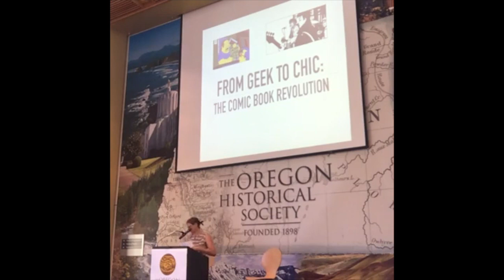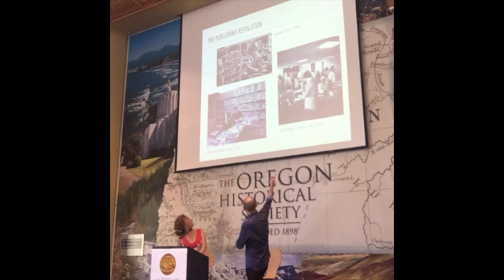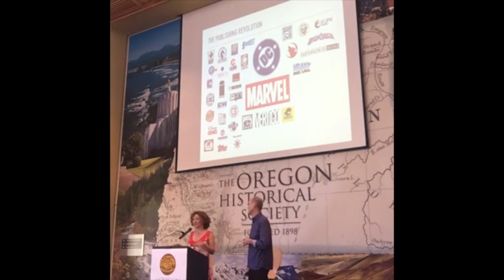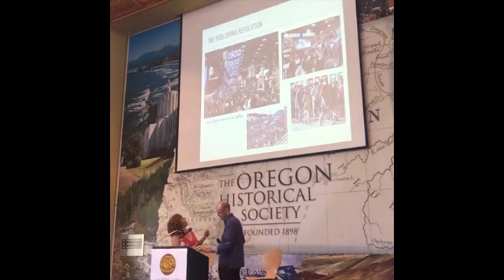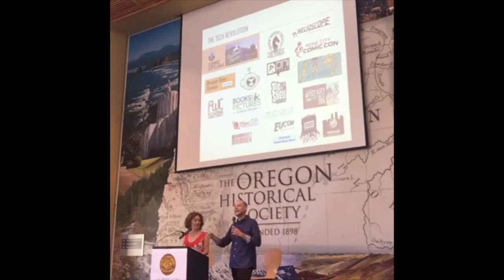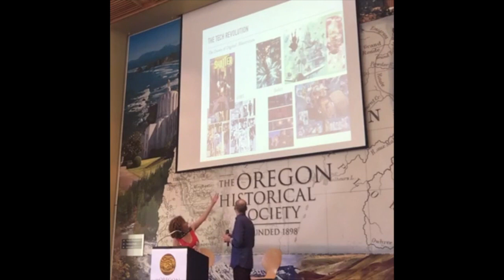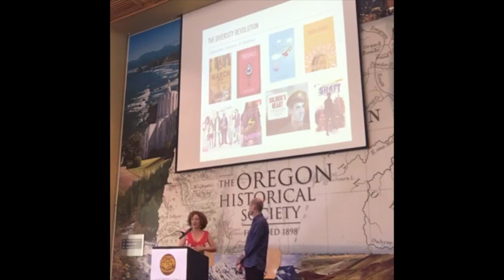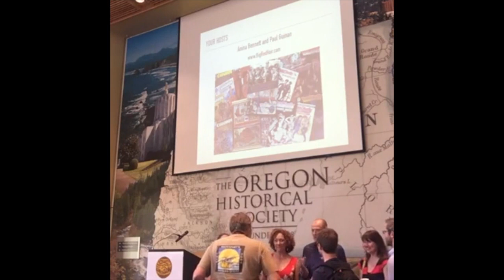From Geek to Chic: The Comic Book Revolution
Recorded at the Oregon Historical Society on August 14, 2016.

In the past 25 years, comic books have undergone a revolution in more ways than one. At the same time, Oregon’s population has exploded, and Portland is now home to multiple comic book publishers and studios. Join industry veterans Anina Bennett and Paul Guinan for a journey through the recent history of comic books: the “indie revolution,” manga, and cracking the bookstore market; the dawn of digital illustration, production, and distribution; and the increasingly diverse content, characters, creators, and audience. Bennett and Guinan will also give a brief overview of how comic books are created and how technology has changed that process.

Husband-and-wife team Paul Guinan and Anina Bennett have been making up stories together since 1989, when they created the groundbreaking science fiction comic Heartbreakers. Anina is a writer, former comic book editor, and founding board member of Friends of Lulu, a 1990s nonprofit that worked to get more women involved in comics. Paul has illustrated and written stories for various comic book publishers, co-created Chronos for DC Comics, and co-founded Helioscope Studio, the nation’s biggest collective of comic book creators. The couple’s most recent books are two unique—and critically acclaimed—illustrated hardcovers: Boilerplate: History’s Mechanical Marvel and Frank Reade: Adventures in the Age of Invention. Their work is featured in the Oregon Historical Society’s museum exhibit Comic City USA.